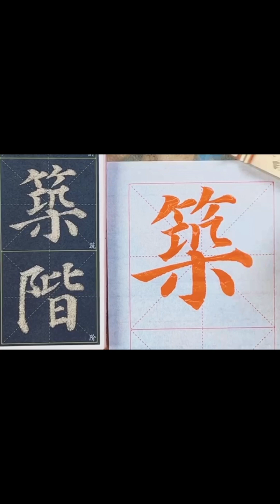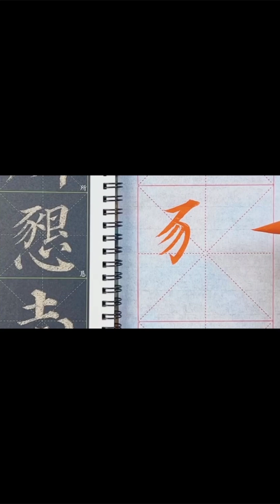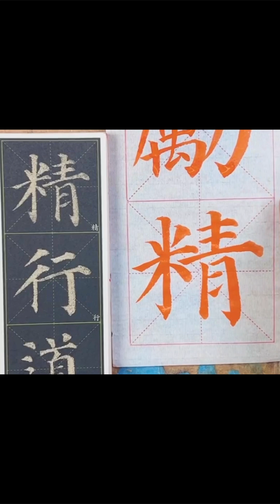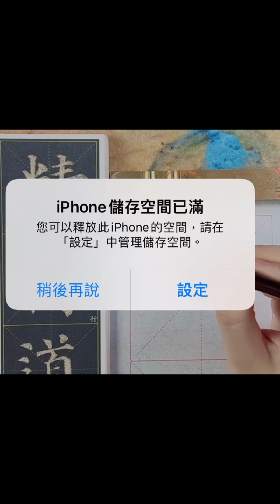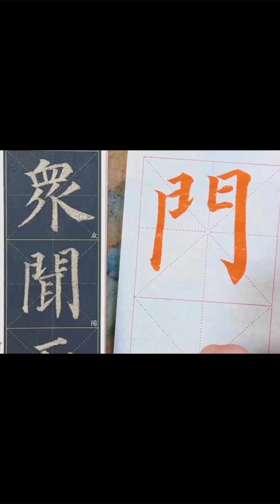多寶塔舒言70